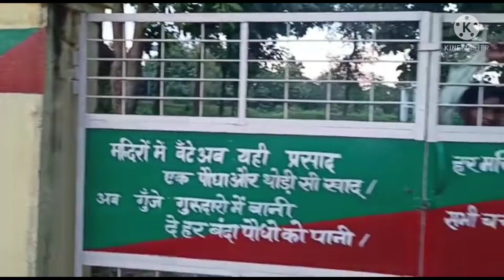Akshu की तेंदुए से जंग | जंगल यात्रा |भड़का तेंदुआ 😂| देखें क्या हुआ | Arjun Sidhu Vlogs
Song Credits - nocopyright songs hindi
Song Name - Brown munde